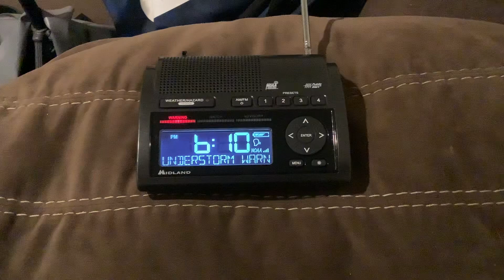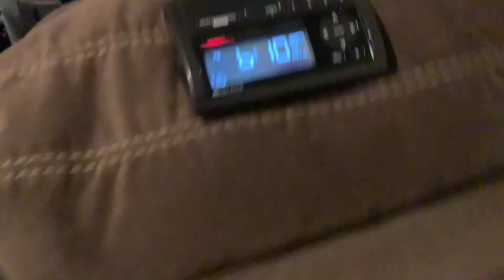EAS #1,470 NOAA Weather Radio (WR-300/WR-400) Severe T’storm Warning #3 6/29/24 6:09 PM